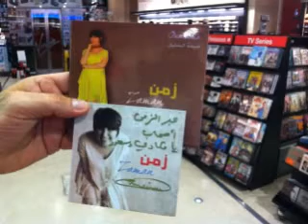This Friday 6.30 pm نهار الجمعة الساعة السادسة والنصف مساء